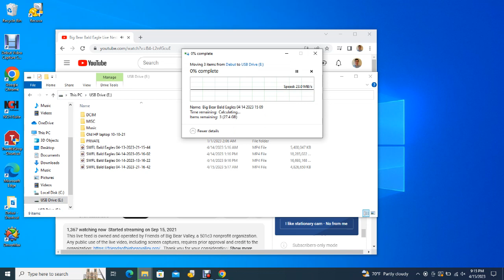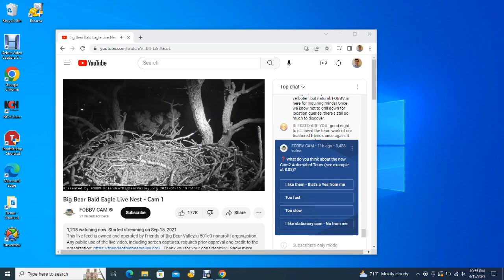Big Bear Bald Eagles 04/15/2023 15:10